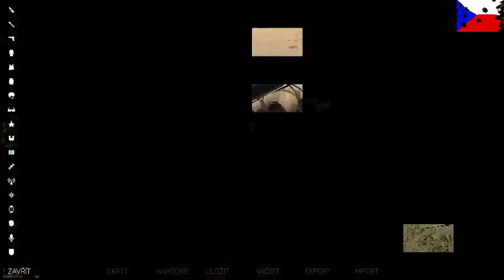Arma 3 DOMI Tobruk Game 2020 MULTYPLAYER GAMEPLAY CZ /RU/SRB/PL /UK🍺